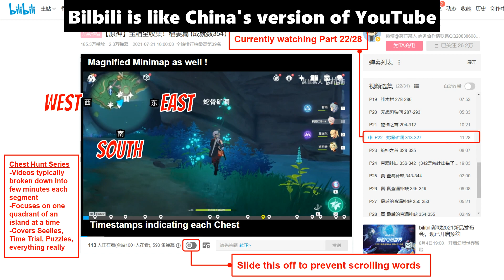FAST EXPLORATION - Inazuma 2.0 ALL CHEST Locations - Genshin Impact - Guide Video Series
This method has been around since Monstadt/Liyue Chest-Hunting days and is known as Bilibili CN Guides.
Currently max is 354 Chests shown on the Achievement page, you'll encounter 358 in total, but 4 of them aren't counted as they are linked to special hidden Achievements or so.